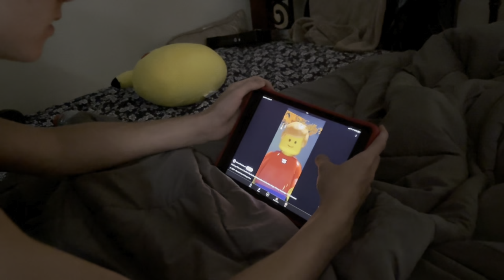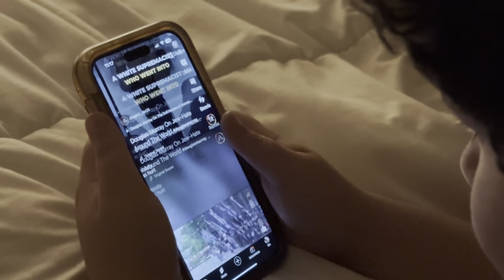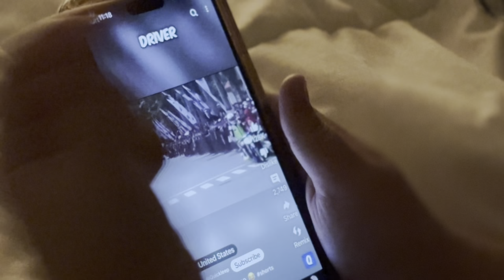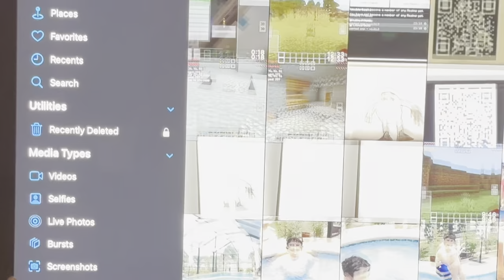OnSet (film)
ONSET FILMMAKING

DIRECTOR - CUNTENYOU

EDITOR - CUNTENYOU

FILMER - JOHNATHON

ACTORS - CUNTENYOU \\ LITO

PRETTY SIMPLE FILMS ABOUT MAKING A MOVIE

FLIP.SIDE.FAME